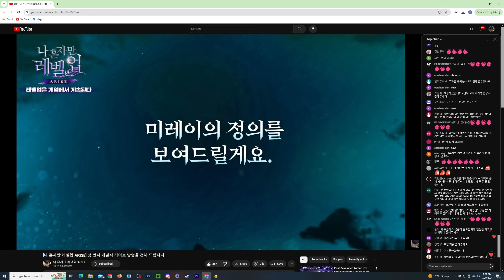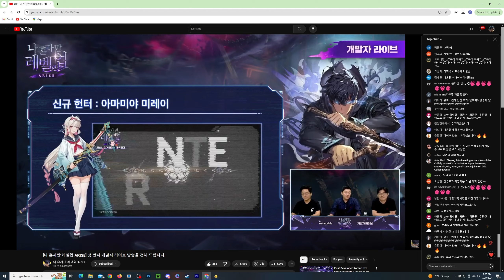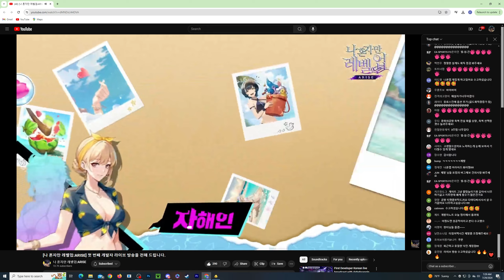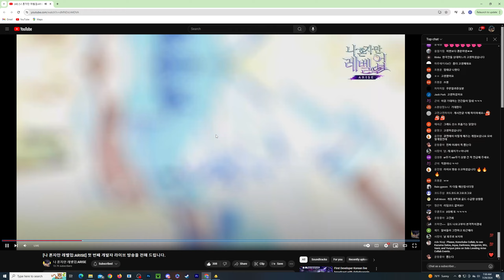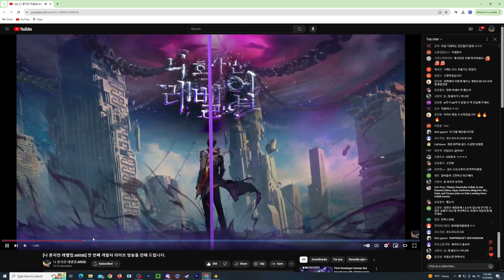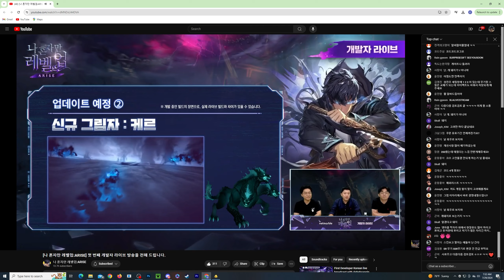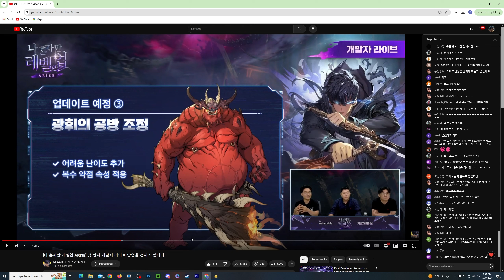4 NEW CODES USE FAST! ( 20 FREE SUMMONS) + NEW CERBERUS SHADOW + NEW HUNTER! SOLO LEVELING ARISE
Thanks for Checking out the video it really means a lot to me.